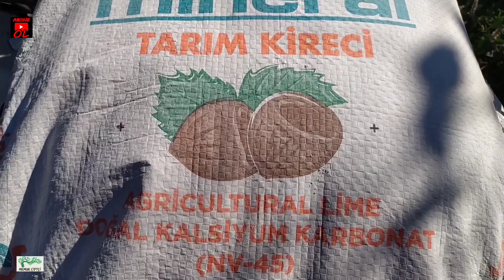Toprağın Ph Değeri Nasıl Yükseltilir❗TARIM KİRECİ nasıl uygulanır (reklam veya işbirliği degildir)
Tarım kireci uygulaması. Karadeniz topraklı PH'sı düşük asidik yapıda topraklar genelde. Yaptırdığımız toprak tahlilinde PH 4.2 çıktı. Bu değerleri yükseltebilmek adına tarım kireci uygulaması yaptık fındık bahcelerimizde.

İyi seyirler.